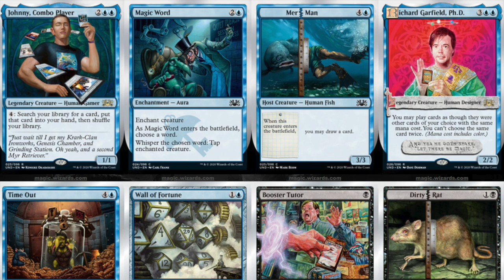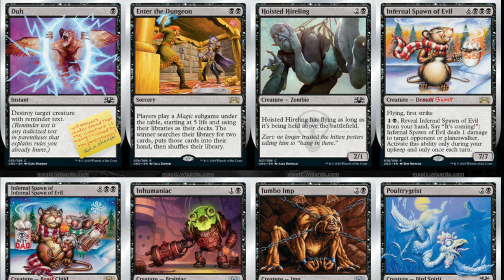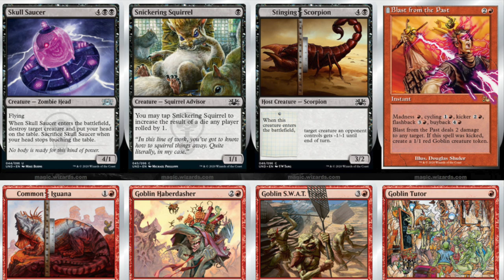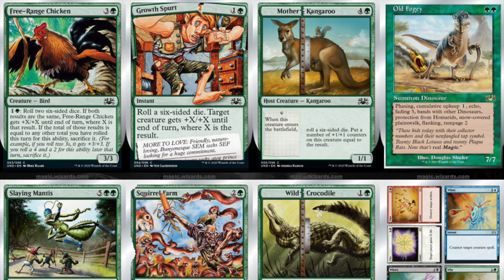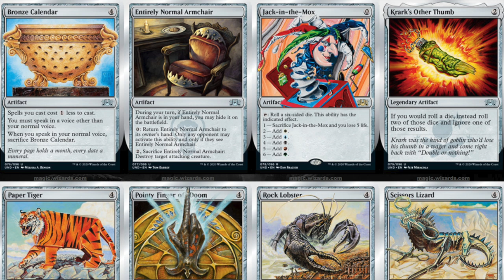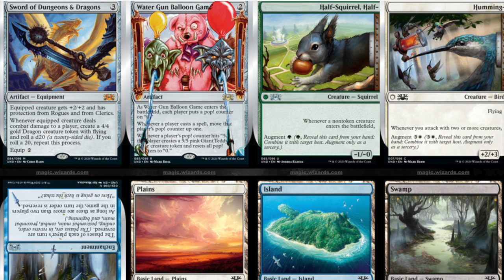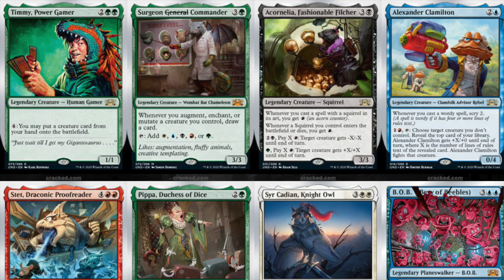Unsanctioned Magic the Gathering Set is the First Non Binary Friendly Magic the Gathering Set